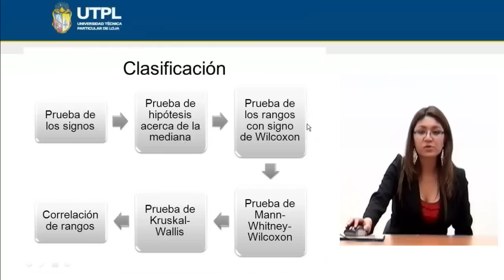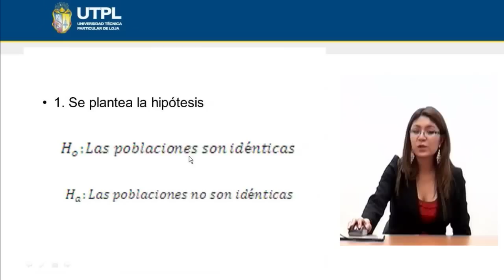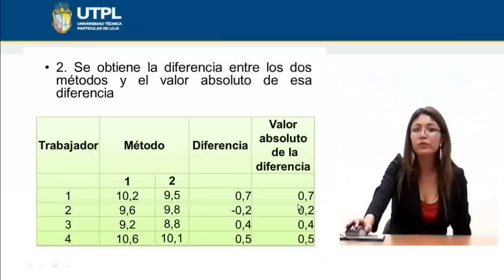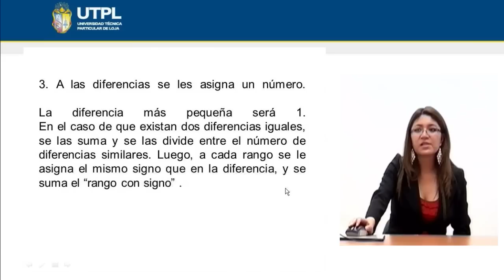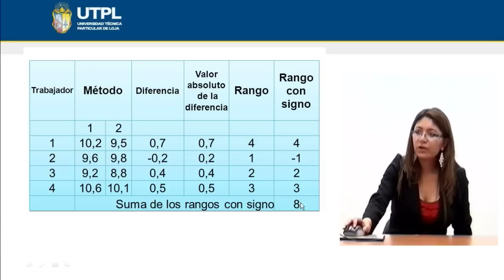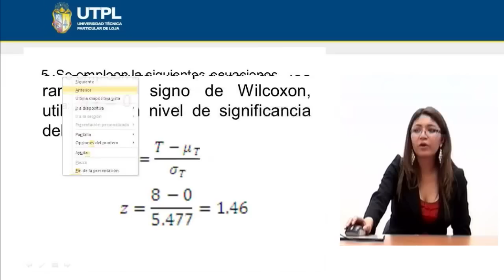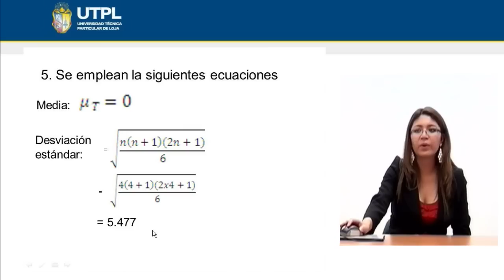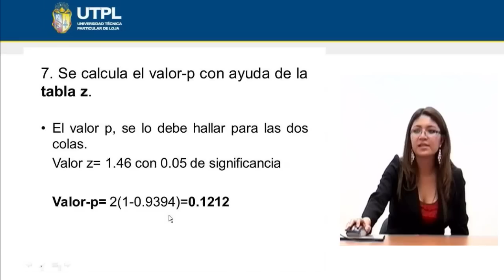UTPL MÉTODOS NO PARAMÉTRICOS [(ÁREA ADMINISTRATIVA)(ESTADÍSTICA II)]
Área Administrativa
Estadística II
Tema: Métodos no paramétricos
Ponente: Econ. Mireya Serrano